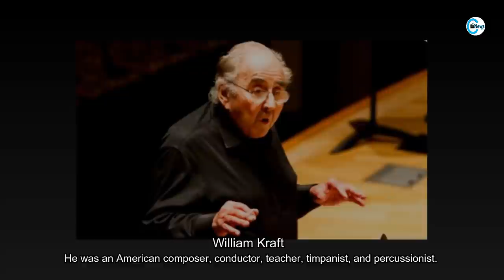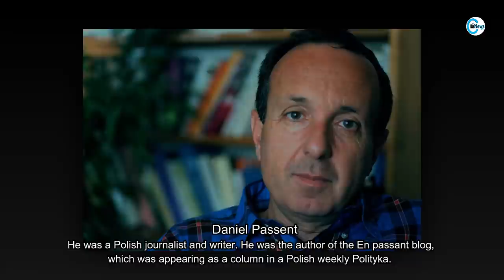Famous People Who Died today 16th Feb 2022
Famous people who died today on 16th February 2022.

Jack Smethurst
Luigi De Magistris
Artur Albarran
Arnaldo Jabor
P. J. O'Rourke
Dong Puno
Mickie Henson
Sandy Nelson
Daniel Passent
Johnny Whiteley
Frank Beckmann
William Kraft